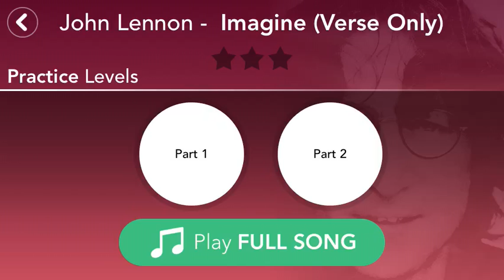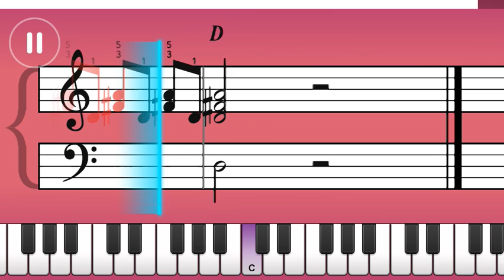John Lennon - Imagine (Verse Only). Pop Chords I